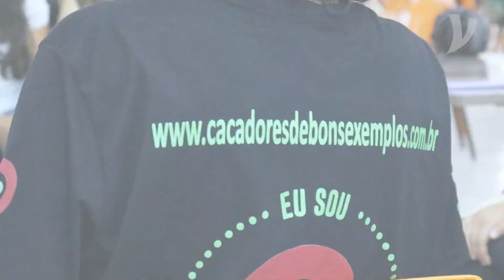Caçadores de Bons Exemplos visitaram Mineiros nesta sexta-feira (18)